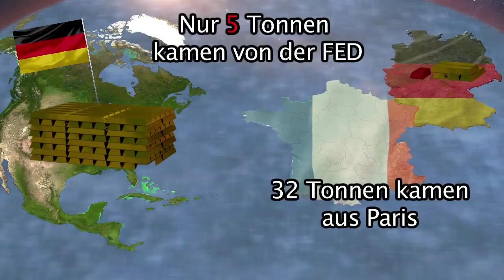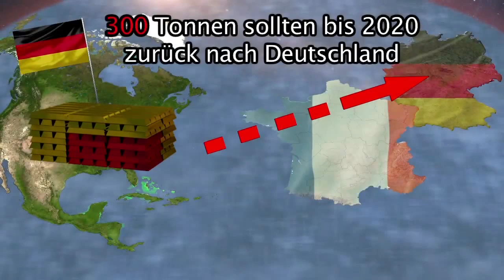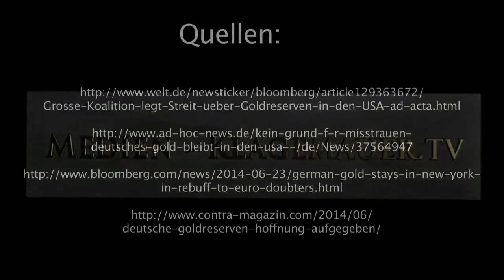„Skandal: Deutschlands Goldschätze sind weg!"- Experten warnen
Übernommen von: Klagemauer TV - herzlichen Dank für Eure Arbeit!

Seit über 50 Jahren lagern im Hochsicherheitstrakt der US-Notenbank FED, 1500 Tonnen deutsches Gold. 26m unter dem Meeresspiegel auf dem Felsen von Manhattan sei es am sichersten Ort der Welt verwahrt, beteuern die Amerikaner. Doch in den vergangenen Jahren wurden Stimmen in Deutschland laut, die forderten, dass das deutsche Gold wieder auf deutschen Boden zurückgeholt werden solle, wie es die Franzosen in den 70er Jahren mit ihren eigenen Goldbeständen gemacht hatten. Frankreich hatte sein Gold damals mit Kriegsschiffen in New York abholen lassen. Der grosse deutsche Goldschatz hat einen ungefähren Gegenwert von 70 Milliarden US- Dollar und wäre im Falle eines Eurokollapses eine sichere Grundlage um eine neue Währung zu decken. Die 1500 Tonnen Gold sind ein Produkt deutscher Arbeit und deutschen Fleisses. Sie stammen aus der Nachkriegszeit, als Deutschland im Zuge des sogenannten Wirtschaftswunders grosse Aussenhandelsüberschüsse generierte. Doch nun weigert sich die FED, Deutschlands Eigentum wieder zurückzugeben. Nach jahrelangem Tauziehen willigte sie 2012 ein, wenigstens 300 Tonnen bis zum Jahr 2020 wieder auszuhändigen. Für das Jahr 13 war geplant, 50 Tonnen Gold nach Deutschland rückzuführen. Tatsächlich kamen dann nur 37 Tonnen an. 32 Tonnen stammten dabei aus Paris und nur 5 Tonnen kamen wirklich von der FED. Bei diesen 5 Tonnen handelte es sich obendrein nicht um Barren aus Deutschlands Originalbeständen. Es waren neu gegossene Barren mit 2013er Prägung. Deutsche Politiker die die deutschen Goldbestände kontrollieren sollten, kehrten unverrichteter Dinge aus New York zurück. Die FED weigert sich überdies bis heute sogar, eine Barrenliste offenzulegen. Führende Wirtschaftsexperten der Welt sind sich einig: Das deutsche Gold ist weg! „Deutschland wird das Gold nie wieder sehen!", warnt der Ex-Goldman-Sachs Manager William Kaye. Und dies obwohl die FED es niemals hätte anfassen dürfen, denn es war ihr lediglich zur Verwahrung anvertraut. Dies ist ein unvergleichlicher Akt der Unterdrückung und der Provokation und er wird von deutschen Politikern aktiv mit gedeckt: Vor einigen Wochen wurde bekannt gegeben, dass selbst die Rückführung der 300 Tonnen Gold bis zum Jahr 2020 abgebrochen werden solle. Der Druck aus den USA wurde zu gross, sodass die deutsche Politik einknickte. Der CDU Politiker Norbert Barthle behauptete vor den Medien: „Die Amerikaner passen gut auf unser Gold auf!" Bis wann muss Deutschland in jeder Angelegenheit blindlings vor den USA ducken? Wann stehen statt landesverräterischer Politiker, wieder Frauen und Männer auf, die Deutschlands Interessen mutig verteidigen? Dürfen Erträge aus harter Arbeit einer ganzen Nation, gierigen Bankern und Finanzmogulen zum Frass vorgeworfen werden? Solange selbst US-Politiker wie der Kongressabgeordnete Ron Paul grundsätzlich daran zweifeln, ob in den USA eingelagerte Goldbestände verschiedener Länder noch physisch vorhanden sind, hat Deutschland jedes Recht darauf, wenigstens eine Überprüfung der eigenen Reserven zu fordern. Bitte teilen Sie dieses Video, um den deutschen Goldskandal vor der Weltöffentlichkeit bekannt zu machen. Vielen Dank.